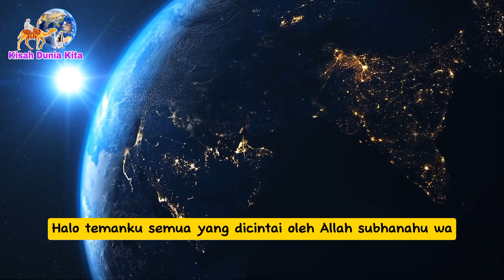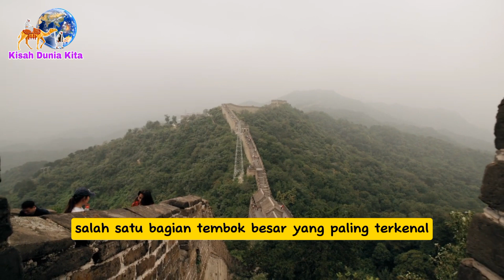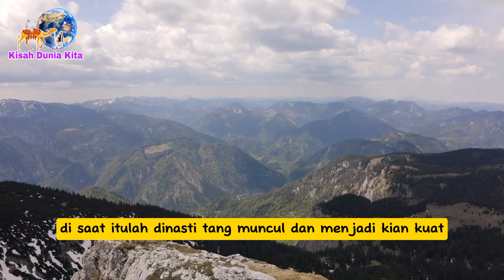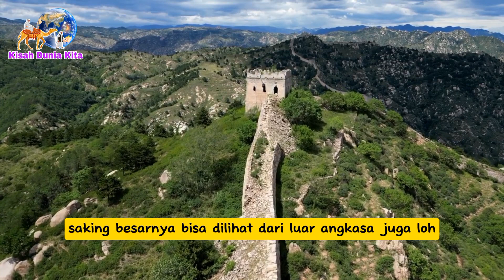Kisah Sejarah Tembok Besar China | The Great Wall | Keajaiban Dunia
Kisah Sejarah Tembok Besar China ,The Great Wall,Keajaiban Dunia Yang Berada Di 📍 Tiongkok-China

✅ Karena Tanpa Kalian Aku Bukan Apa-apa 😇🙏